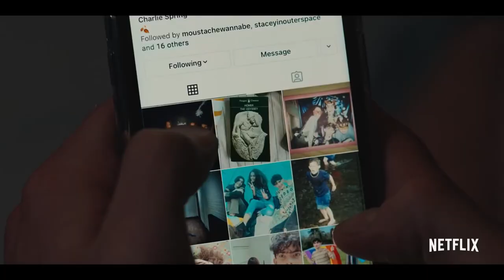Heartstopper | Official Trailer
Joyce DeWitt and Dr. Robert Keller examine cholesterol and its relationship to heart disease.

Production company: See-Saw Films
Based on: Heartstopper; by Alice Oseman
Original network: Netflix
Producer: Zorana Piggott